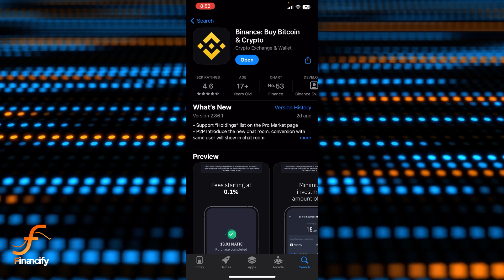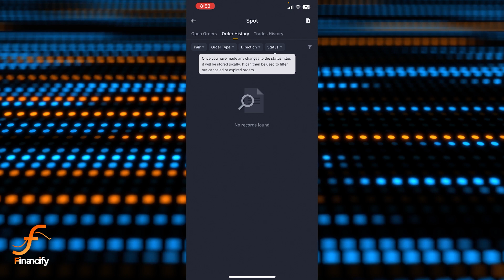How to Find Binance Transaction History on Binance 2024 | View Transaction History in Binance App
Never lose track of your crypto moves! This 2024 video shows you exactly how to access your complete Binance transaction history on the app.  Learn to filter by date, coin, and transaction type for effortless record-keeping.